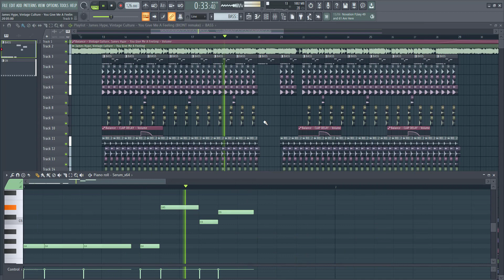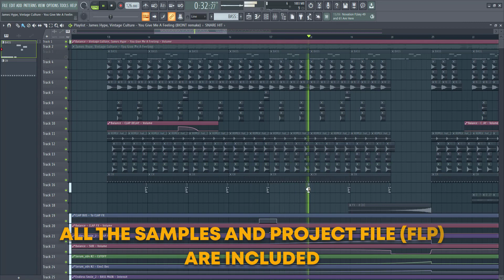Vintage Culture, James Hype - You Give Me A Feeling [FL Studio Remake + FREE FLP]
🔌 VST / Plug-in List: Spire, Sylenth1, Serum, FabFilter Pro-Q 3, FabFilter Pro-L 2, Cymatics Diablo Lite, CamelCrusher, ValhallaRoom, Dimension Expander, OTT, Kickstart.
🍑 DAW Version: FL Studio 20

00:09 Video intro
00:13 Remake playthrough
00:43 Remake samples
01:36 Video outro